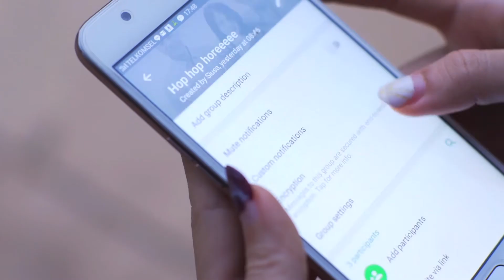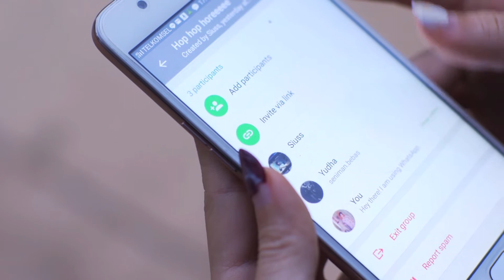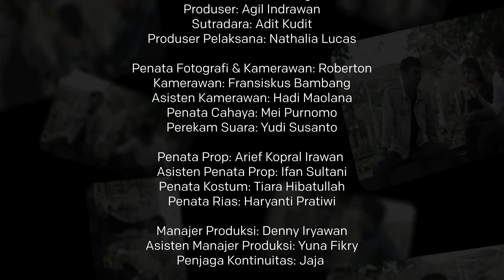HOPHOP - Sobat Tiap Saat Eps 5 (Final Episode)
Client: HOPHOP I Digital Agency: Artee I Production House: Spin Productions I